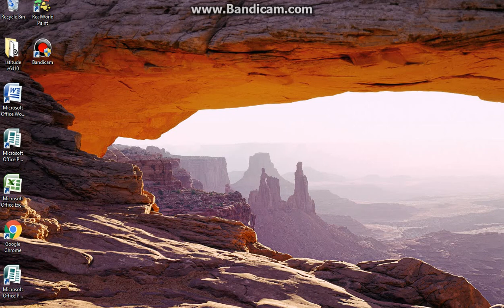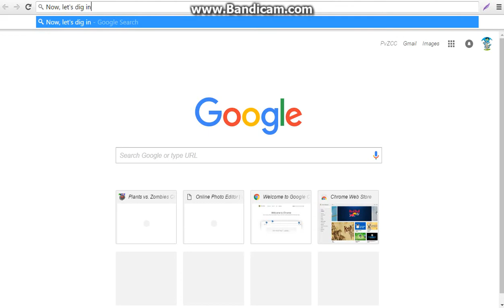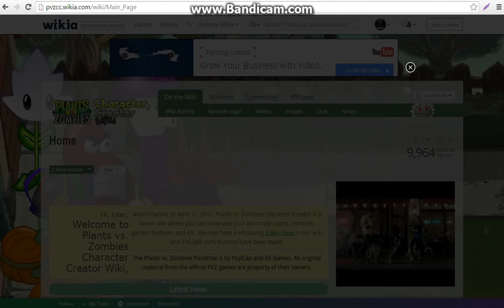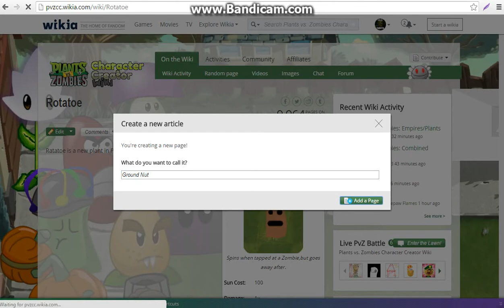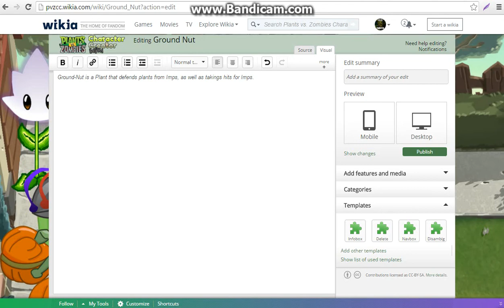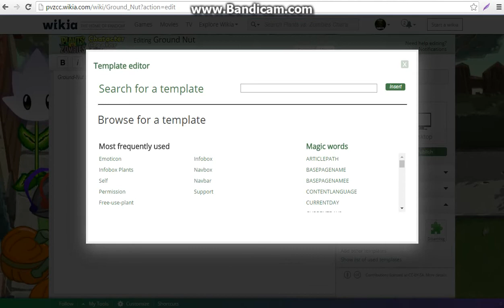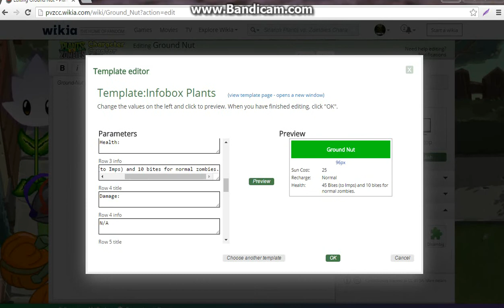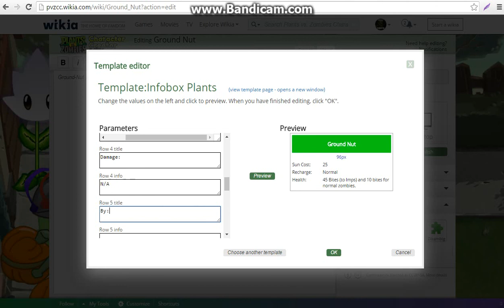PvZCC Tutorial #1 (how to make a good page Part 1)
This is a tutorial for anyone who plans to use PvZCC. Thankies :D